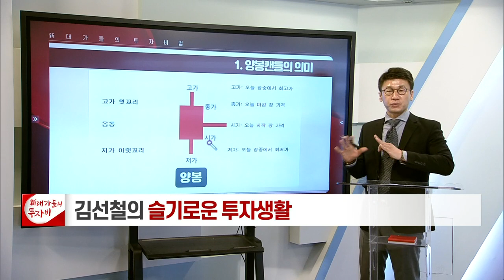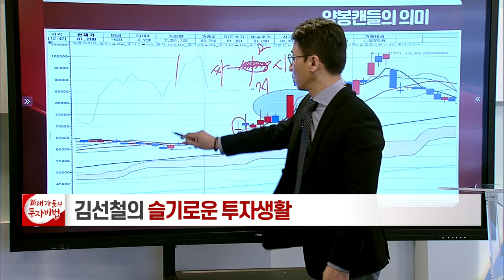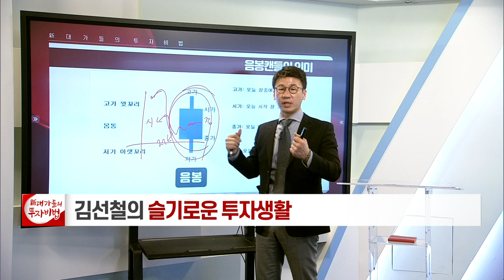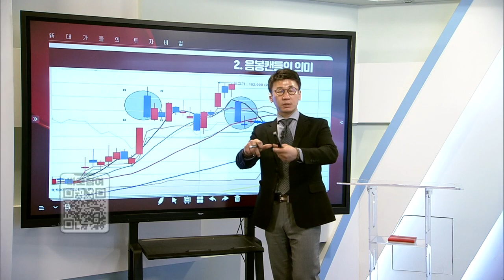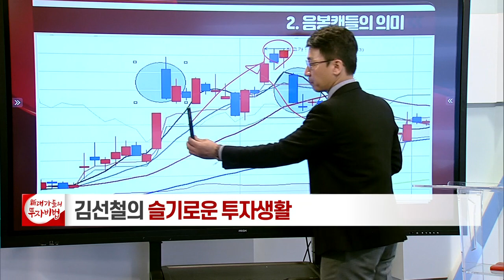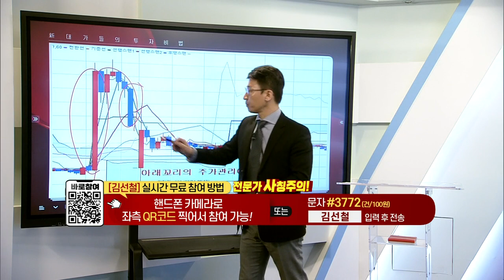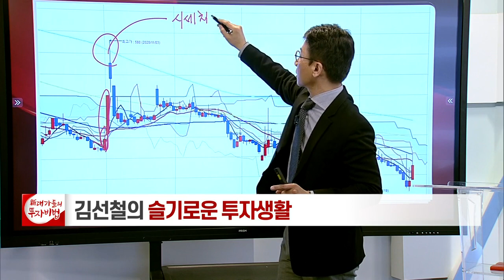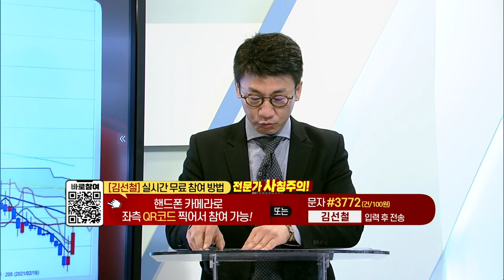양봉캔들의 의미_김선철의 슬기로운 투자 생활 12강_대가들의 투자비법 (20210326)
# 양봉캔들의 의미